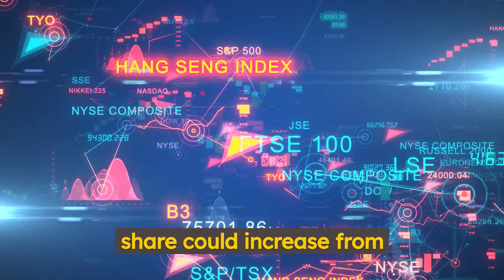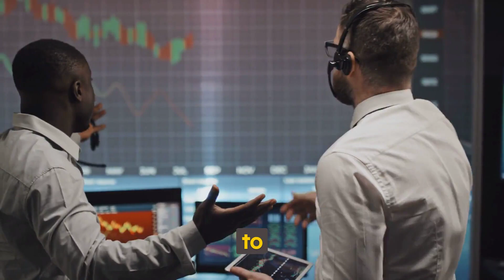Advanced Micro Devices Empowering AI Sector with Analysis, Stock Insights, and Earnings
for the most technologically advanced Mobility Scooter Reviews.

Welcome to an extraordinary video titled 'Advanced Micro Devices Empowering AI Sector with Analysis, Stock Insights, and Earnings.' Join us on an immersive journey as we explore the dynamic world of Advanced Micro Devices (AMD) and its profound impact on the AI sector. In this comprehensive presentation, we dive into AMD's stock performance, offering valuable stock insights and discussing the company's earnings.

AMD stands at the forefront of the AI revolution, driving growth and innovation. With a keen focus on the future of data and the transformative power of artificial intelligence, we delve into how AMD's groundbreaking technology is reshaping the industry. Discover why AMD's stocks are among the best investments for 2023 and gain a deeper understanding of the company's strategies for success.

In this video, we draw comparisons between AMD and its main competitor, Nvidia, examining their strengths and analyzing their strategies in the highly competitive AI market. Furthermore, we provide the latest updates from CES, the premier event where groundbreaking technologies are unveiled, highlighting AMD's role in shaping the future of the semiconductor industry.

Join us on this captivating journey as we explore the strategies, market trends, and the profound impact of AI on the semiconductor industry. Whether you're an investor seeking the best stocks to buy in 2023, a technology enthusiast passionate about AI advancements, or simply interested in understanding the transformative potential of AI, this video offers invaluable insights.

Prepare to be immersed in the world of AI as we discuss the exponential growth of data, the rise of generative AI, and the fundamental changes they bring to various sectors. From analyzing the impact on businesses and industries to exploring opportunities for investors, we cover a wide range of topics. Gain a comprehensive understanding of the market dynamics, the key players, and the strategies driving the AI revolution.

Through this video, we unravel the incredible story of Advanced Micro Devices and their unwavering commitment to empowering the AI sector. Witness the fusion of human ingenuity and artificial intelligence, and discover why AMD's stocks are among the best choices for investment in 2023.

Don't miss out on this captivating exploration of the AI sector and AMD's pivotal role within it. Stay informed, gain valuable insights, and be at the forefront of the AI revolution with 'Advanced Micro Devices Empowering AI Sector with Analysis, Stock Insights, and Earnings.'"

I apologize for any confusion caused earlier, and thank you for bringing those words to my attention. Let me know if there's anything else I can assist you with